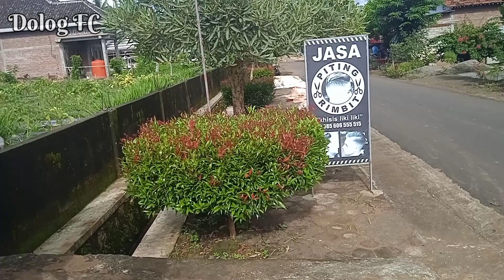mengantar bibit indigofera dan kaliandra merah ke wates blitar Selatan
Bank pakan itu penting

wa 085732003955